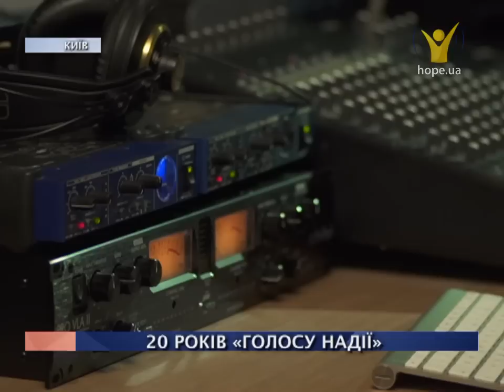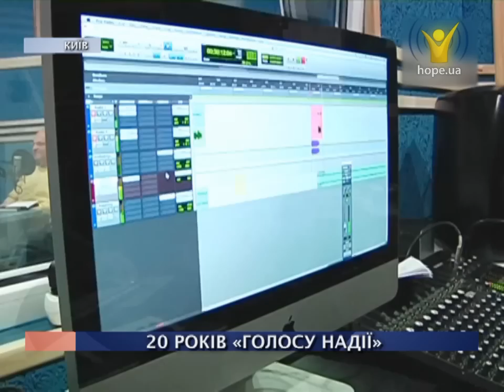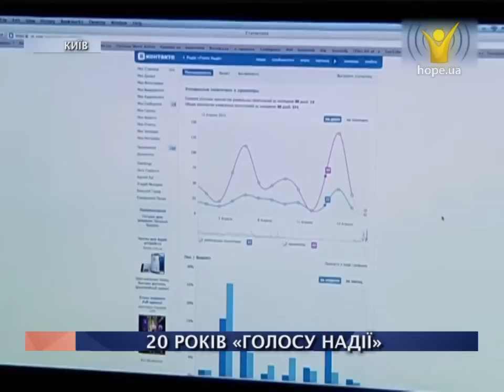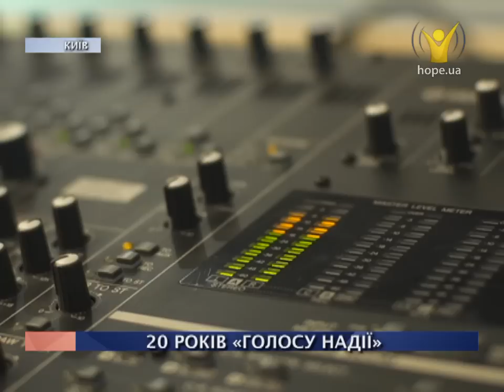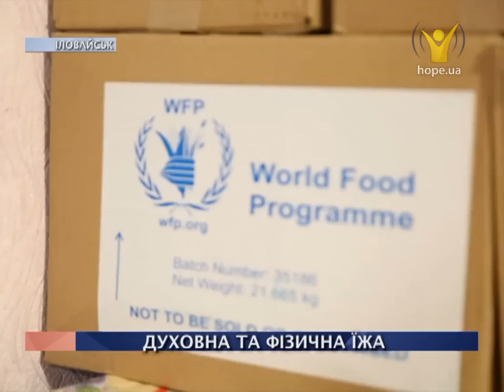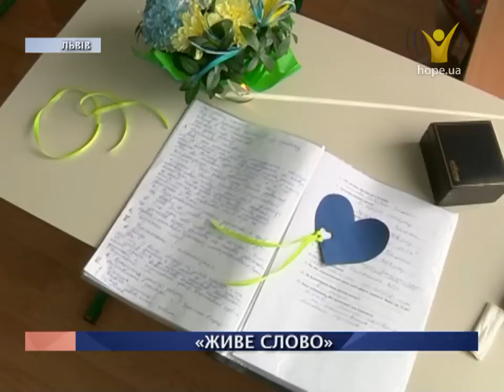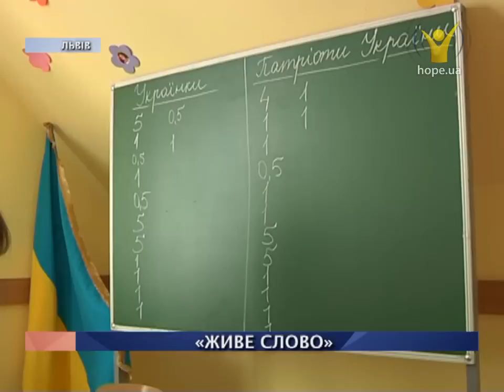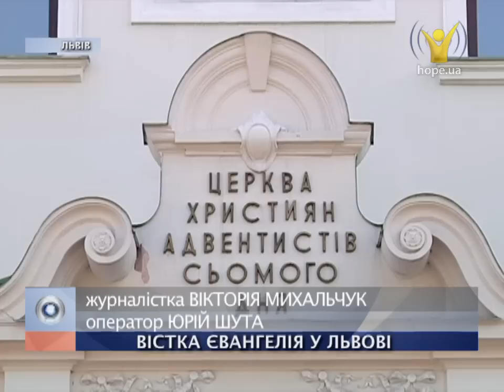31 травня, 2015 р. | Вісті Надії [20/15]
1. Радіо «Голос надії» відсвяткувало своє 20-річчя
2. Львів’яни знайшли надію в пророцтвах Божого Слова
3. В Іловайську віряни церкви Адвентистів сьомого дня годують місцеве населення духовною та фізичною їжею
4. Навчально-виховний комплекс «Живе Слово» готується придбати нове приміщення для старших класів